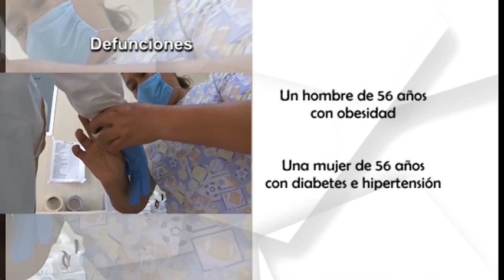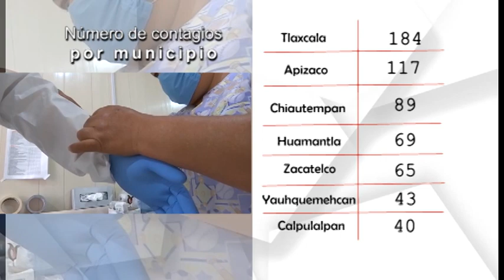La SESA reporta mil 304 casos positivos, 919 personas recuperadas y 200 fallecimientos